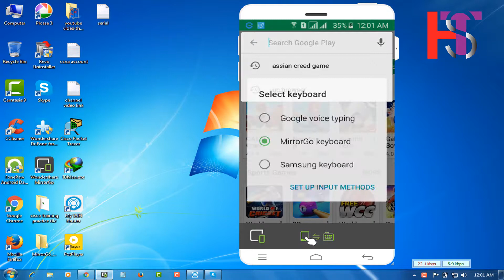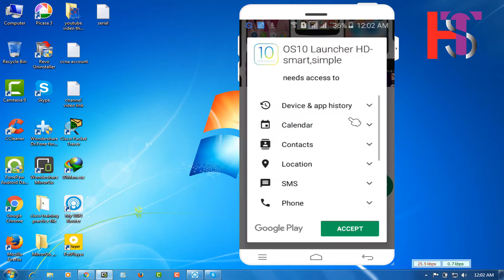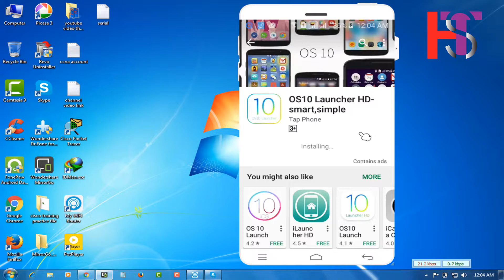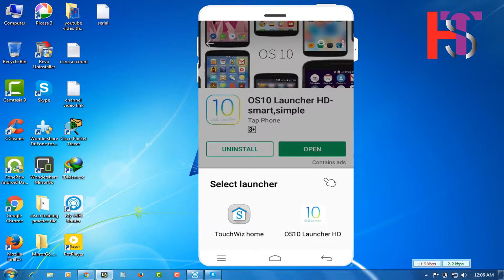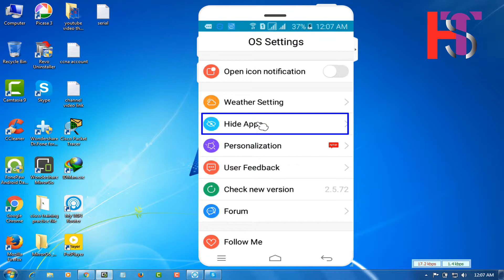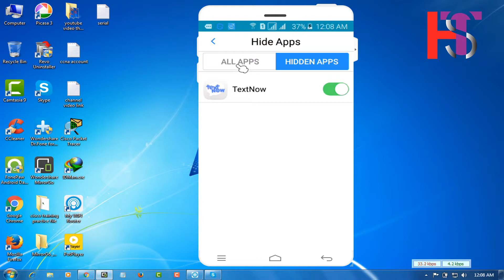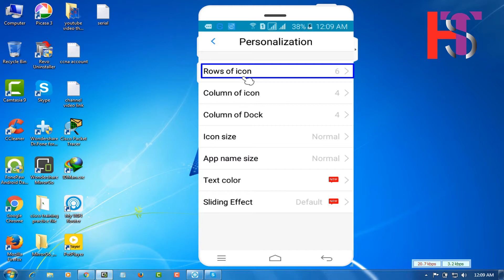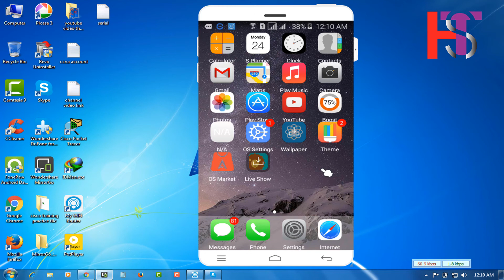How To Install iOS 10 luncer on Android Make Your Android Phone Look Like iPhone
How to Recover Deleted image and other Files on Android [Root and  No Root] Without pc

how to hack wifi password without root on android 2017

? ? ?How to track a cell phone or phone number location for free - Full Guide line

How to display your android screen on PC or Laptop Via usb (New Method)

How to download paid apps for free on android [No root needed]

How to hide control panel in your windows computer

How to Refresh all Drive one click and make pc super fast

How to stop auto installed app on your Android phone

search this video  Keywords:-

Best iphone theme for android,
iphone launcher,
ios 7 launcher,
android iphone,
ios launcher for android,
espier launcher,
iphone 5 launcher,
launcher iphone,
iphone 5s launcher,
iphone 6 launcher,
iphone 6s launcher,
iphone 6s plus launcher,
iphone 6 launcher for android,
android ios theme,,
apps to make android look like iphone,
apps to make my android look like an iphone,
how to make an android look like an iphone,
how to make an android phone look like an iphone,
how to make android camera like iphone,
how to make android look like ios,
how to make your android look cool,
how to make your android look like an iphone,
how to make your phone look like a iphone,
how to turn your android into a iphone,
how to turn your android into an iphone,
iphone app launcher,